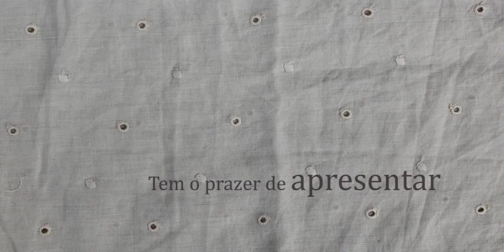Book trailer "O piano Velho"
Book trailer realizado no âmbito da disciplina de Laboratório II, como video promocional ao livro ilustrado "O piano Velho" e à aplicação multimédia do mesmo. 2º ano Artes plásticas e Multimédia